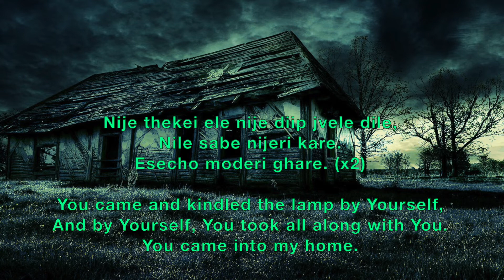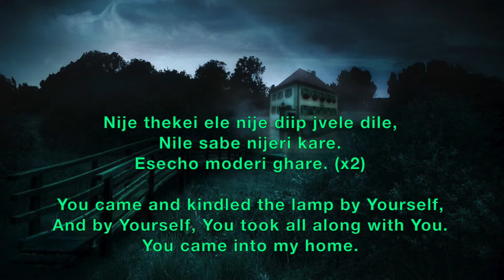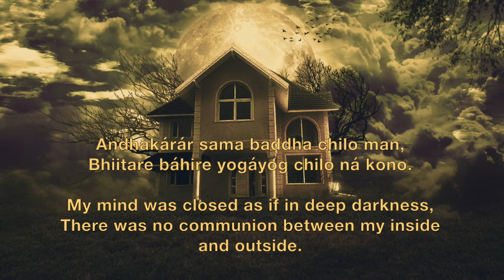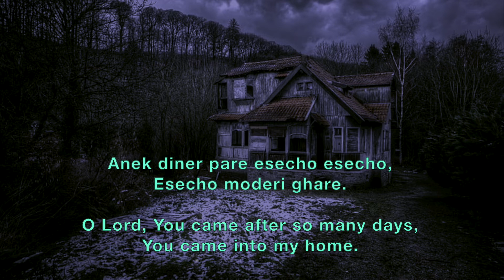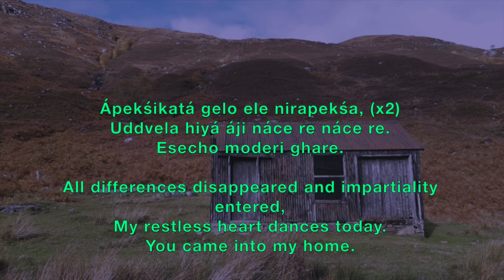Anek Diner Pare - Prabhat Sangeet song #4610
Anek Diner Pare - Prabhat Sangeet song #4610 is one of the 5018 songs composed and set to tunes by Prabhat Ranjan Sarkar, aka Shrii Shrii Anandamurtiji (baba), in this Prabhat Sangeet, the Lord came after so many days into the devotee's home.